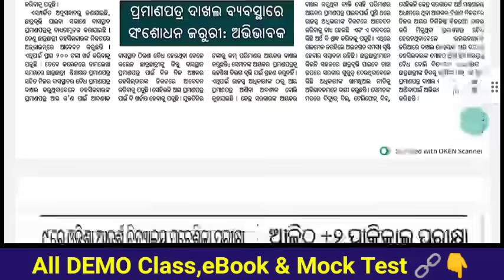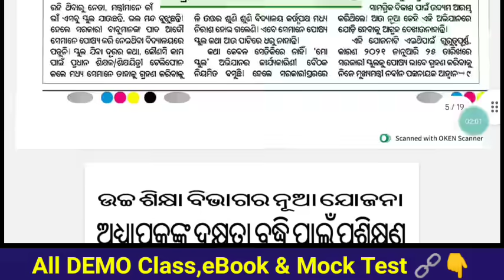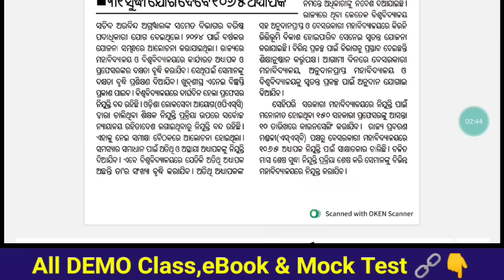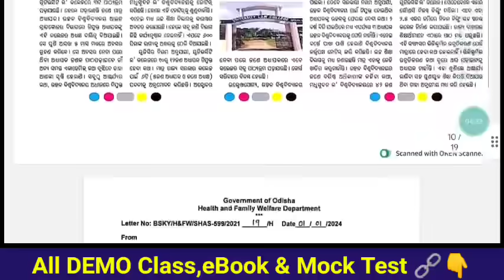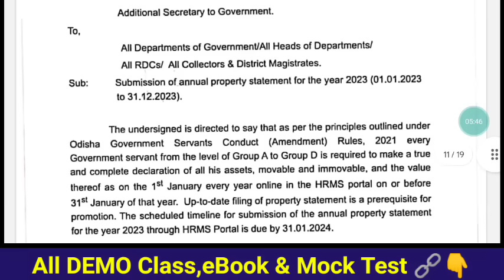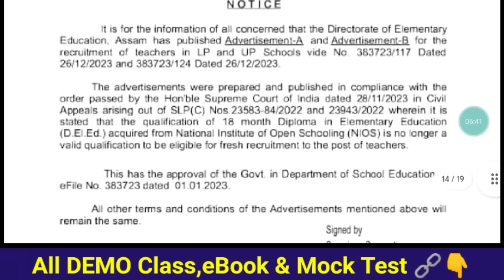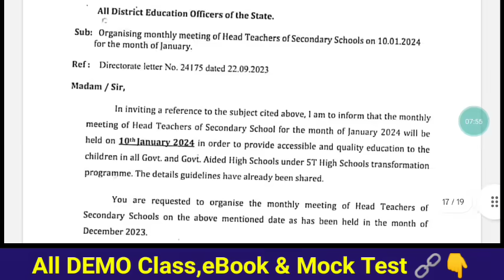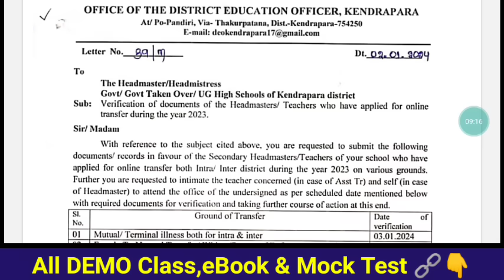SSB LECTURERS ନିଯୁକ୍ତି ପ୍ରକ୍ରିୟା ୪ମାସରେ ଶେଷ(Oct-Jan) 😏SSB TGTର କ'ଣ ୧୫୦ମାର୍କ(୯୦+୬୦) ପରୀକ୍ଷା Pattern 🧐